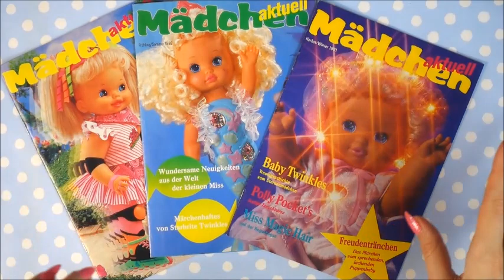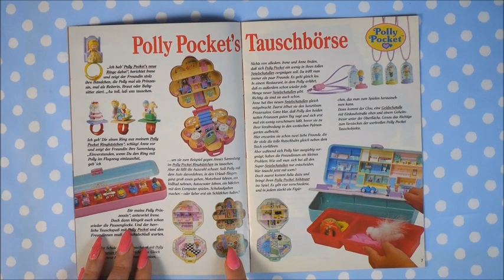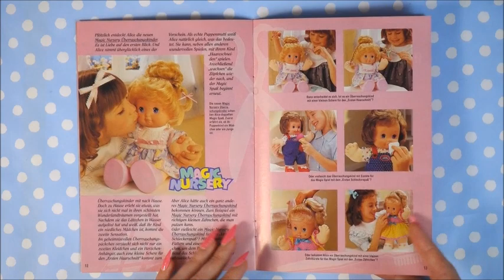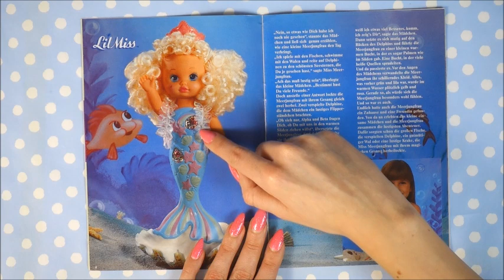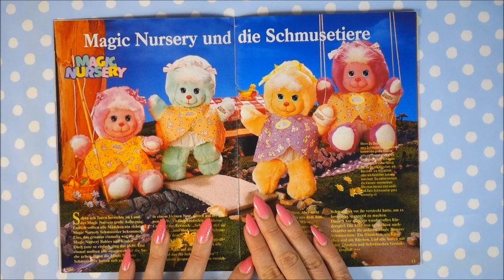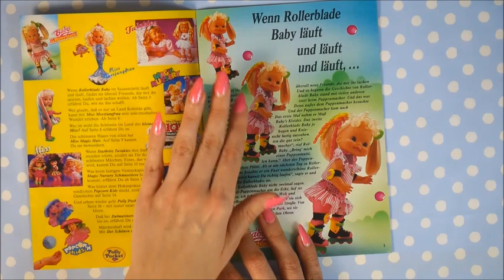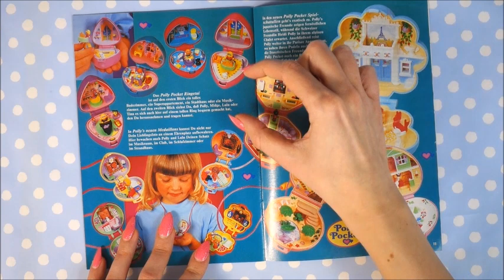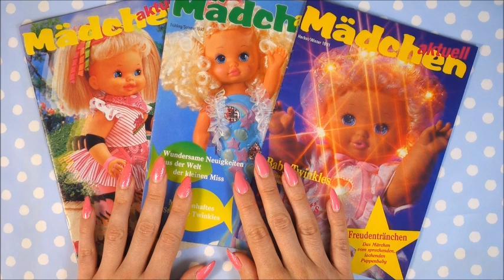Mattel vintage girl toy advertisement magazines 1991/92 - Polly Pocket, Lil' Miss, PJ Sparkles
Hi friends,
here are some lovely early 90s advertisement magazines for some Mattel toylines such as Polly Pocket, Lil Miss, PJ Sparkles, Magig Nursery, Cherry Merry Muffin etc.
Right after the Vlogmas part of course. Today is the 19th of December :)

If you see my comments turned off, head over to my instagram and send me a quck message.